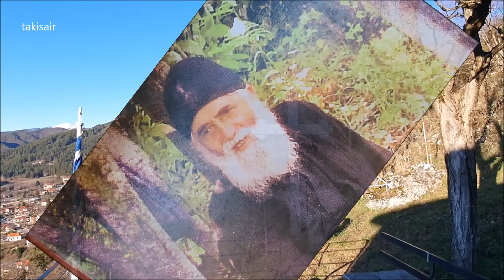Αγία Βαρβάρα Κόνιτσας by Takis Oikonomou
Στο μπλαλκόνι της Κόνιτσας